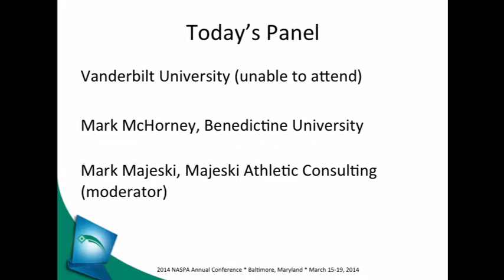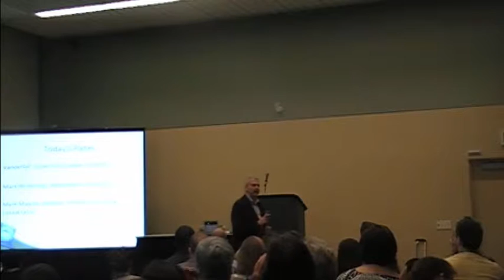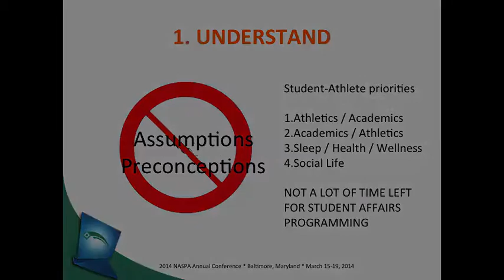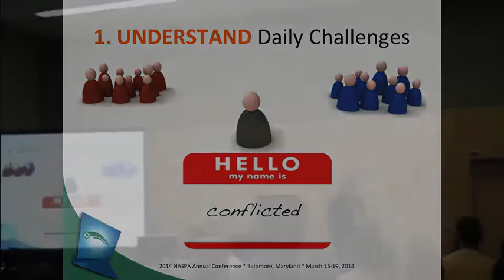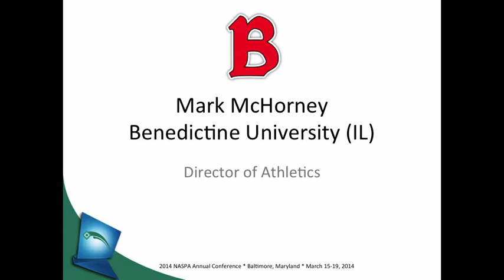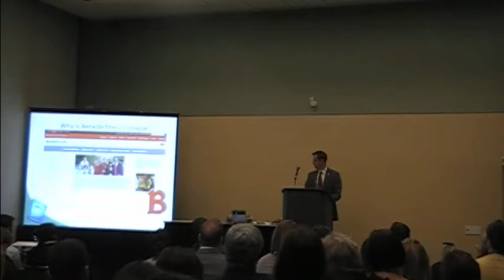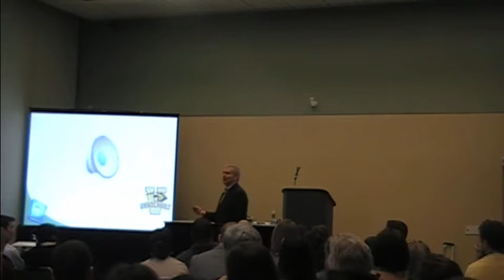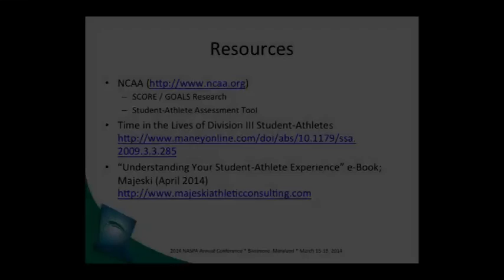NASPA 2014: Understanding the Student-Athlete Experience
PRESENTED MARCH 18, 2014 IN BALTIMORE, MARYLAND.

The demands placed on today's student-athletes challenge their own engagement in traditional student life. Campuses either ignore these issues or continue to try and force the "square peg into the round hole." The key to effectively integrating athletics with student life is to first understand the student-athlete experience. Presenters will discuss collaboration between student affairs and athletics to support this unique environment for student-athletes.